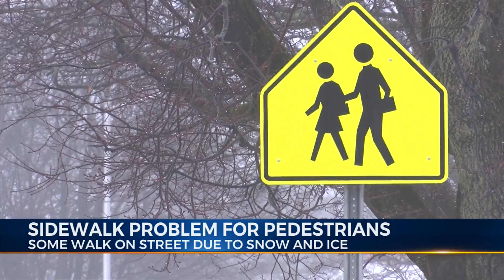Snow, Ice Send Pedestrians to Streets